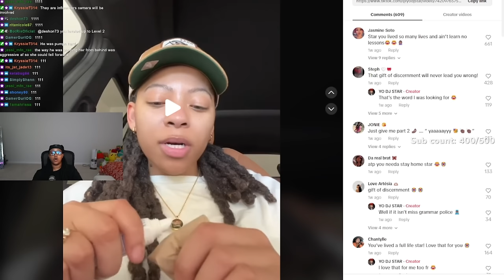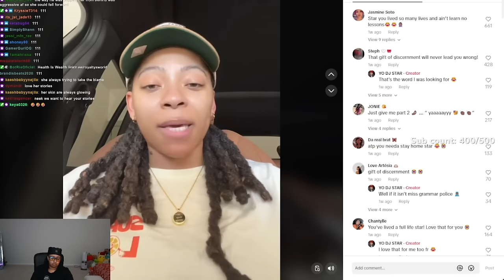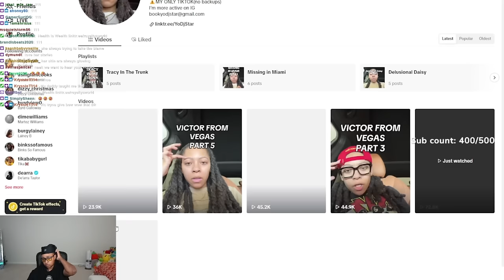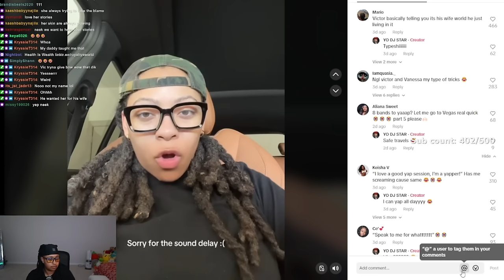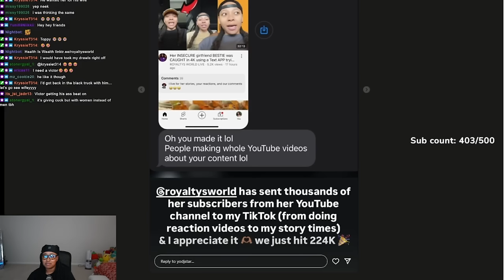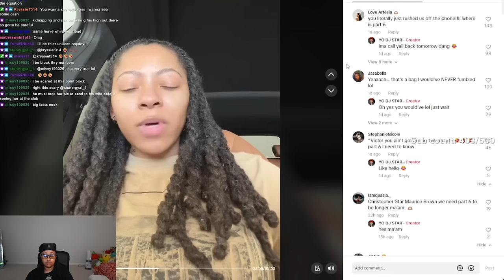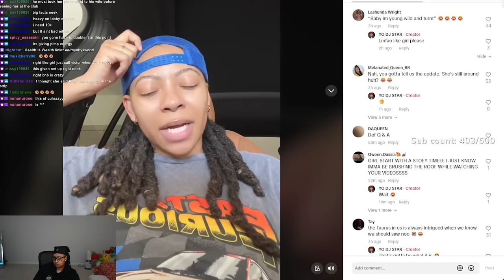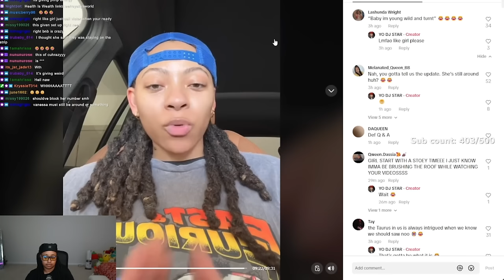Her HUSBAND paid 8k for HER to be HER boo thang in VEGAS 😱 Then she FOLLOWED her back HOME 🥴😳